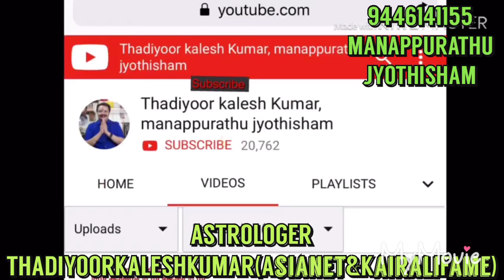നിങ്ങൾ തമ്മിൽ കലഹമാണോ നിത്യവും വീട്ടിൽ കലഹമുണ്ടോ എങ്കിൽ 9446141155Thadiyoorkaleshkumar(Asianet&Kaira